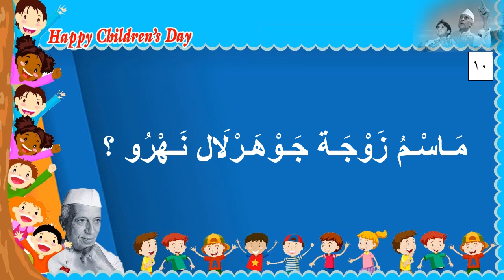ശിശു ദിന ക്വിസ് | children's day quiz | Part 1 | nehru quiz arabi| shishu dina quiz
Nehru quiz
Shishudina quiz
Jawaharlal nehru quiz
ശിശുദിന ക്വിസ്
childrens day quiz